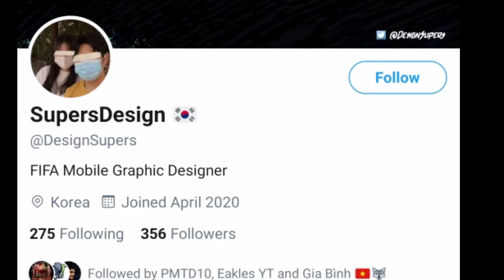PRESEASON IS HERE IN FIFA MOBILE | CONCEPT CARDS | FIFA 20 COMING TOWARDS THE END😭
My info

🖱️Device- Oppo Reno 2z
🆔Fifa mobile id- FaZeTfuE
💾Editing Software- Kinemaster Pro
Fortnite id- LzrAgnyano